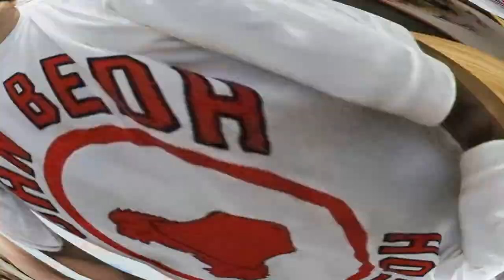Tekken 7 kulitan - pang Livestream ang labanan sa 4K 55" Gaming !!!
Katuwaan lang, first time mag laban sa game!!! Tekken 7 experience!!!